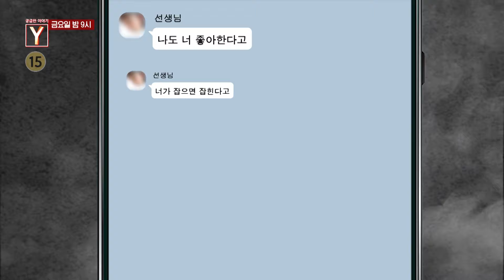[예고] 중학교에서 일어난 여교사와 동성 제자의 교제?!😟 | 궁금한 이야기 Y | SBS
SBS '궁금한 이야기 Y'
☞ [금] 밤 9시